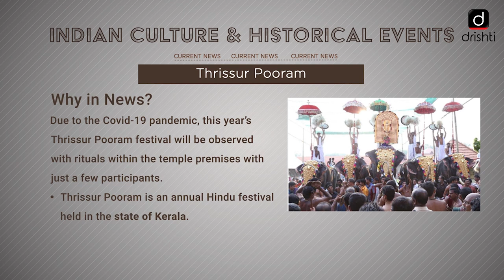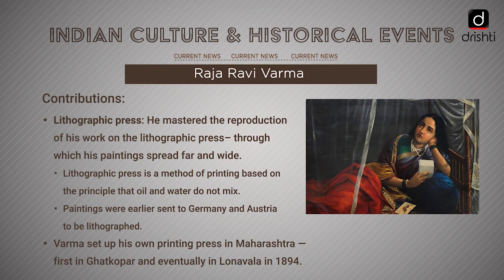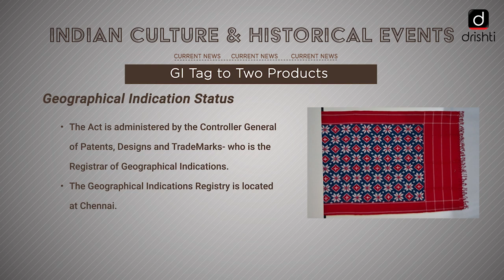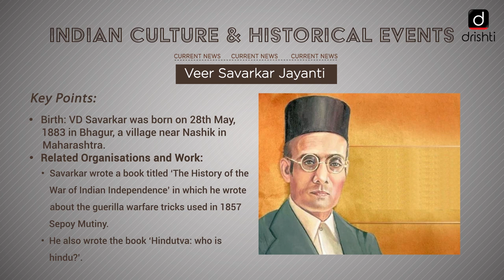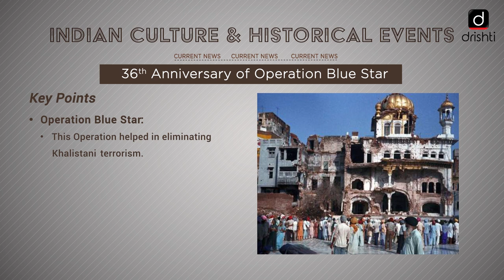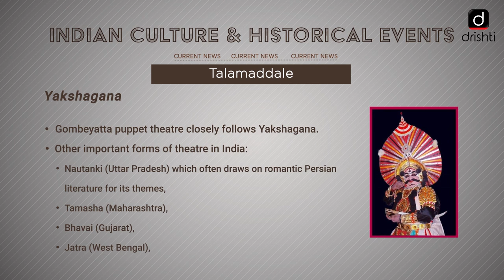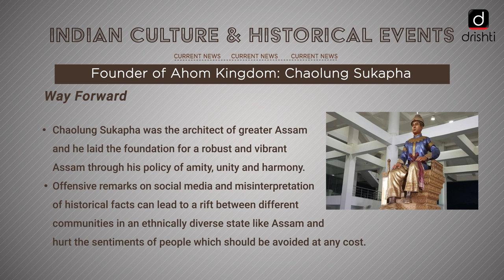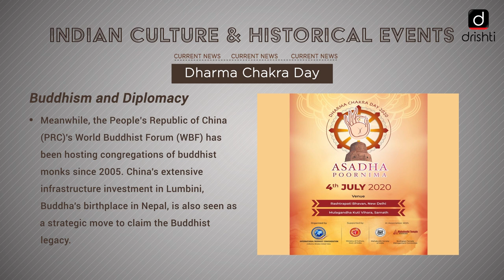Current Affairs Compilation - Indian Culture & Historical Events (April 2020 - June 2020)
Drishti IAS is pleased to bring a CURRENT AFFAIRS COMPILATION Programme - covering all relevant and important current affairs from UPSC point of view.

This video covers the news from April, 2020 - June, 2020. Some of the important news covered are:

 1. Basava Jayanthi
 2. Buddha Purnima
 3. GI Tag to Two Products
 4. World Food Prize 2020
 5. Rabindranath Tagore
 6. International Day of Yoga
 7. Dharma Chakra Day
 8. Purandara Das

The Programme will cover the following subjects:
 1. Indian Culture & Historical Events
 2. Science & Technology
 3. Ecology & Environment
 4. International Relations
 5. Polity & Nation
 6. Economic Development